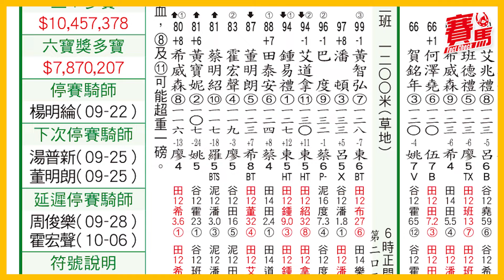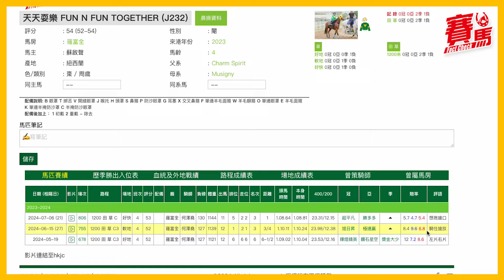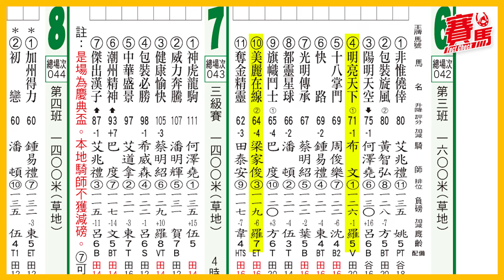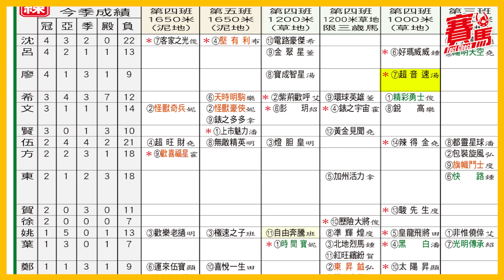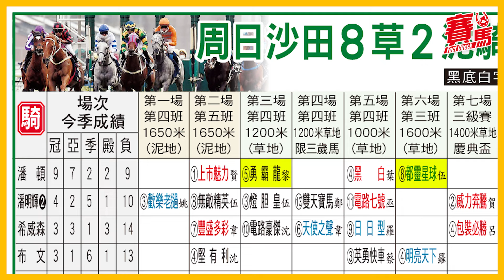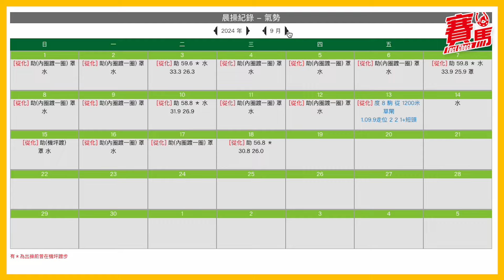HKJC9月22日沙田日馬金鎗六十告別馬迷 羅富全健康愉快慶典盃爭衛冕！潘頓爭破韋達紀錄 都靈星球、勇霸龍靠佢開齋！潮州精神、怪獸豪俠乘勝搶食 良駒氣勢復出振聲威！CC中文字幕#賽馬FactCheck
0922HKJC沙田賽事，三屆馬王金鎗六十退役搞歡送會，羅富全近三季慶典盃賽日都有馬贏，今期健康愉快再爭慶典盃要打衛冕戰，天天耍樂進步有力出頭，明亮天下換布文出擊。潘頓頭兩次田戰四W，今次手執惡馬，包括蔡廄四歲精英氣勢，初配潘頓值得睇好。